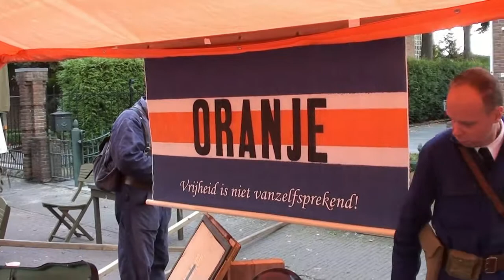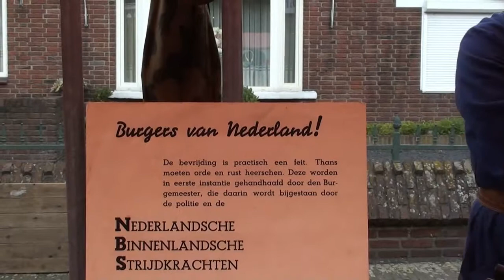2014 8 31 Hartemert Schijndel DEEL II NBS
DEEL II